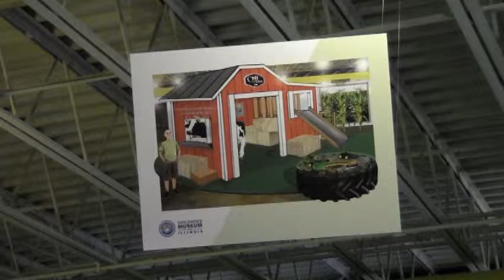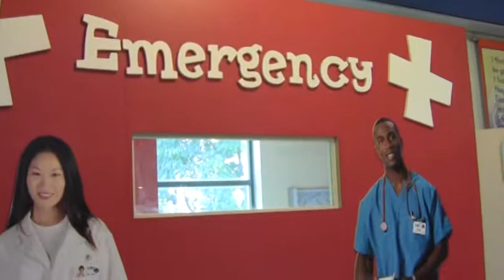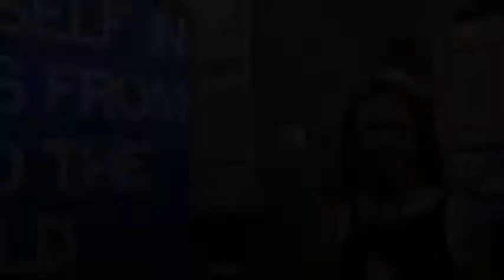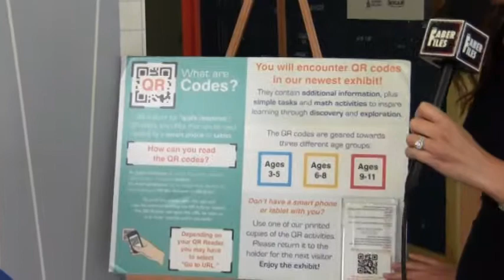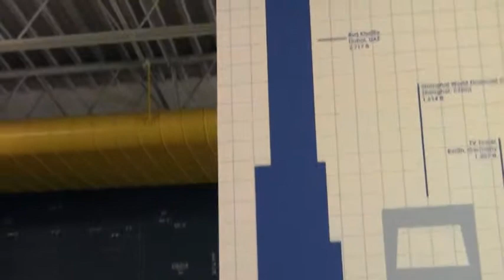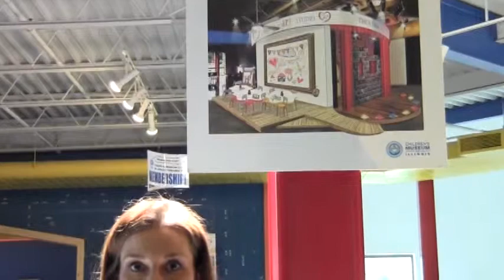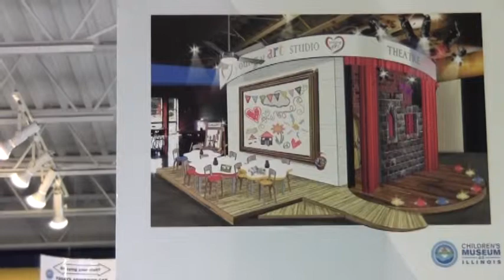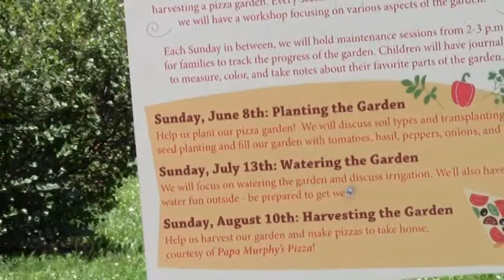Childrens Museum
The Central Illinois Children's Museum